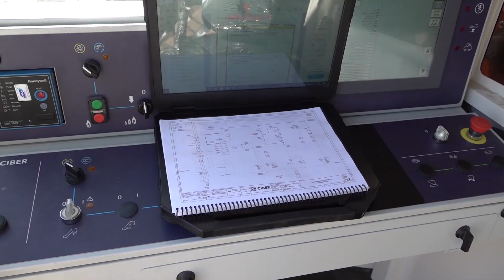PROVINCIA LEASING : Se puso en funcionamiento una nueva planta asfáltica en Moreno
El gobernador de la provincia de Buenos Aires, Axel Kicillof, encabezó este martes junto a la intendenta de Moreno, Mariel Fernández, el acto de puesta en marcha de una nueva planta asfáltica que el municipio adquirió a través del programa Provincia Leasing 2022. Fue en el Parque Industrial Municipal II, tras una recorrida en la que participaron la vicegobernadora Verónica Magario; el ministro de Trabajo, Walter Correa; y el jefe de Asesores, Carlos Bianco.

En ese marco, Kicillof destacó que “este equipo de última generación le permitirá a Moreno disponer de la capacidad para continuar con el plan histórico de pavimentación que se está llevando adelante”.

La maquinaria triplicará la capacidad de producción existente y reducirá significativamente los costos: posibilitará asfaltar 500 cuadras al mismo valor que una empresa privada ejecuta solo 200. De esta forma, se podrán acelerar las obras de pavimentación en el distrito, complementando los proyectos que financian la Provincia y la Nación.

“Con este papel del Estado en la obra pública, los vecinos y vecinas de Moreno no solo podrán ahorrar recursos, sino que se le brindará a muchos barrios la posibilidad de salir de una situación de postergación”, sostuvo el Gobernador y agregó: “Sabemos que falta mucho por hacer, por eso con estas políticas estamos dando la certeza de que en el municipio de Moreno se podrá seguir llevando dignidad a las y los bonaerenses”.

Por su parte, la intendenta Fernández remarcó que “esta maquinaria que adquirimos a través del leasing del Banco Provincia nos va a permitir triplicar el nivel de producción que teníamos hasta el momento”. “La puesta en marcha de esta planta servirá para dignificar a los barrios más humildes y garantizar el derecho a la urbanización de nuestros vecinos y vecinas”, dijo.

Provincia Leasing es una herramienta de la banca pública bonaerense que a través de su línea para municipios financia la adquisición de bienes de capital. Ayer Kicillof y el presidente del Banco Provincia, Juan Cuattromo, presentaron la edición 2023, que destinará $6.000 millones para que los distritos puedan acceder a equipamiento que refuercen sus servicios de obras públicas, salud y seguridad, entre otros.

“Hay una decisión política del Gobierno de la provincia que se refleja en toda la inversión que se destina a realizar obras en los municipios, acompañando así a las y los intendentes en la búsqueda de atender las necesidades de la población”, explicó Magario.

Estuvieron presentes las secretarias locales de Obras y Servicios Públicos, María Giménez; y de Economía, Mariela Bien; el director general de Obras Públicas, Carlos Genez; concejalas y concejales.